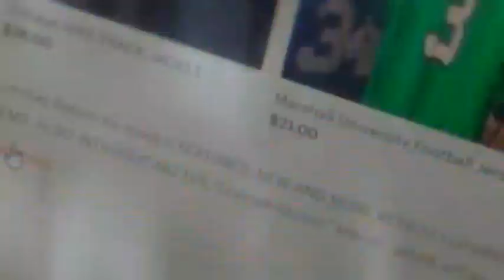2nd Urban Division Shop!!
Vintage/Retro gear! Jerseys and more!

Go to the site, and grab some gear. Items are detailed in description.